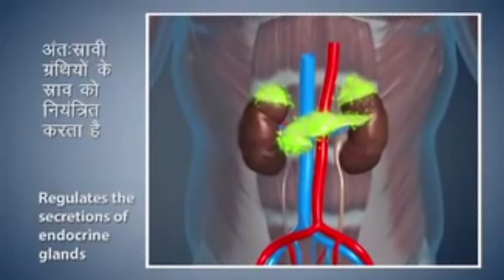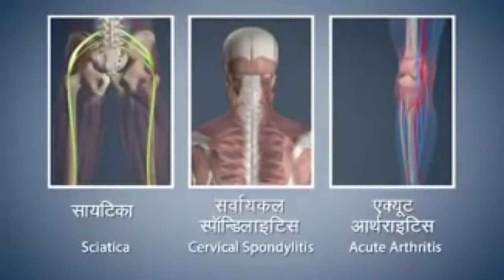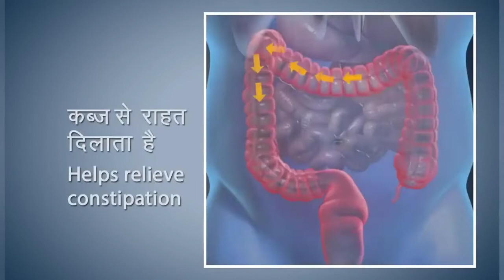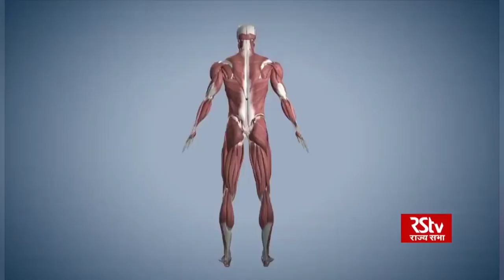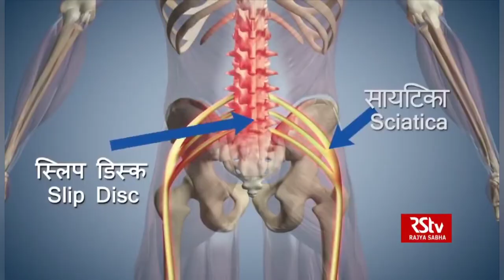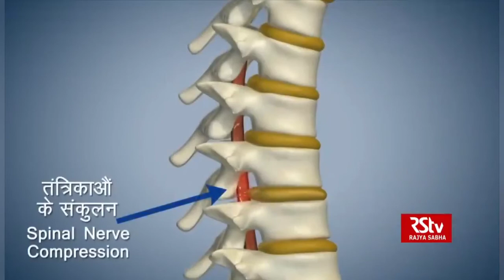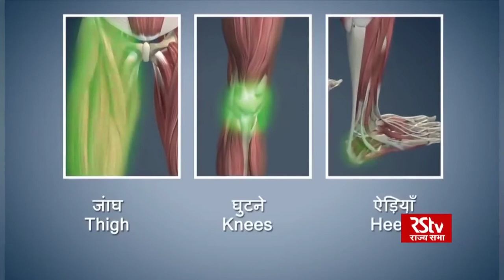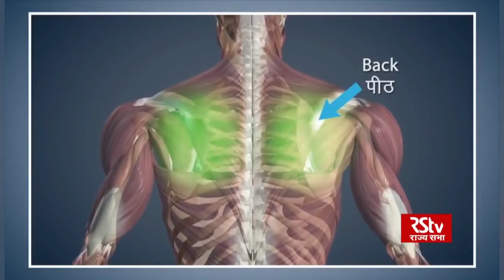Five Yogasanas that increase immunity# Chetan Kumar#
Lockdown Special Yoga

Five Yogasanas that increase immunity#

* Surya Namaskar

* Bhujangasana

* Trikonasana

* Tadasana

* Shshankasana